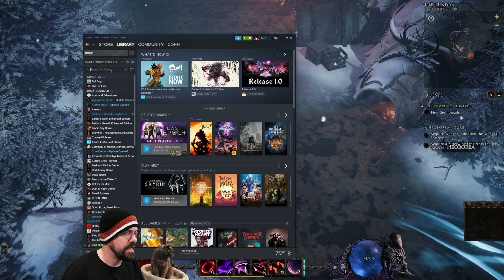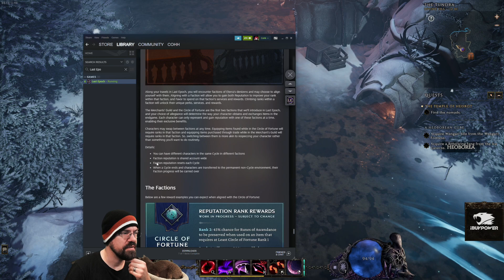CohhCarnage Plays Last Epoch - Episode 24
Cohh takes a look at Last Epoch to see what it has to offer.